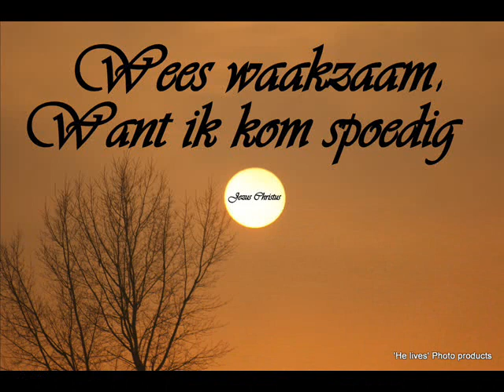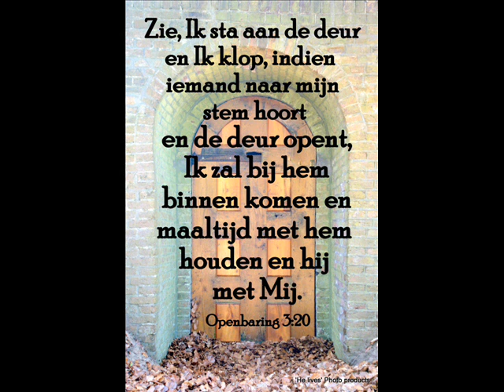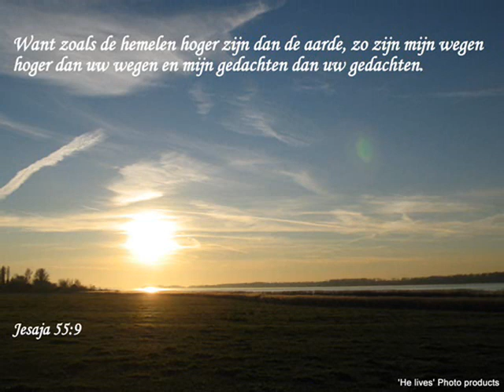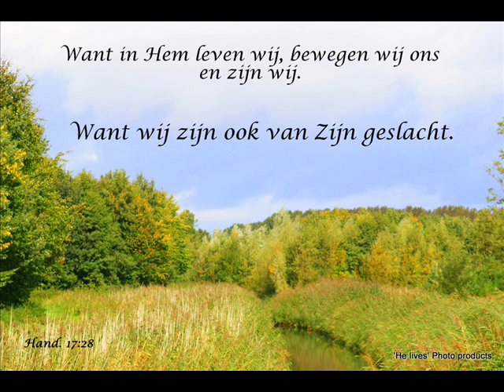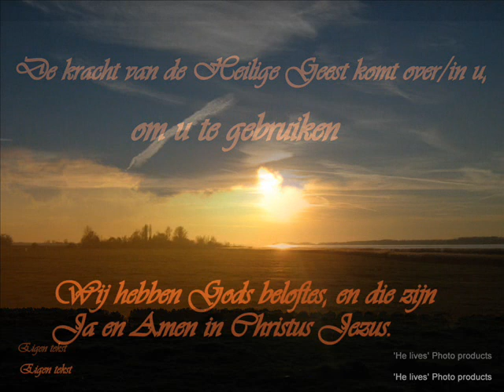Poster-Film 'HE LIVES' Photo Products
Dit is een clip met foto's die ik onder leiding van de Heilige Geest heb voorzien van Bijbel of andere Christelijke teksten.
Deze zijn ook nog te koop zie website.